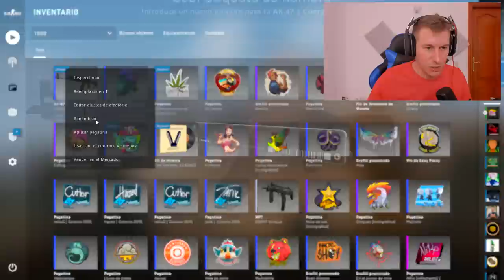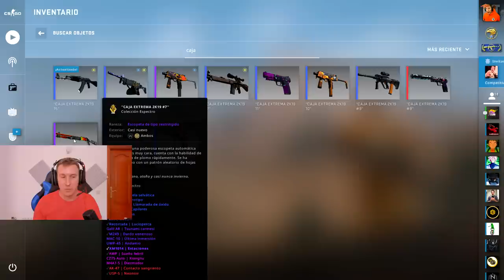SORPRESACAAAAAAAAAAA | CAJA EXTREMA 2K19 #15